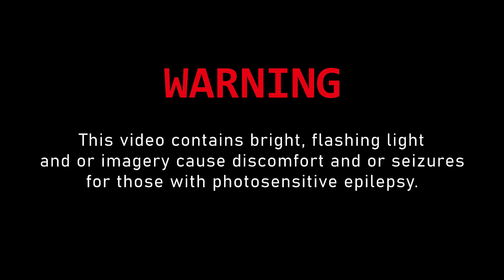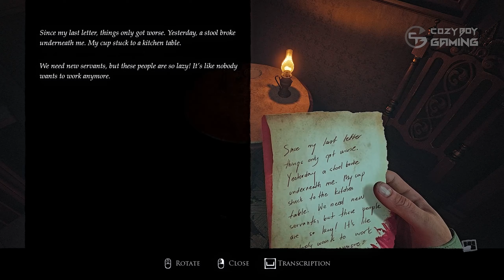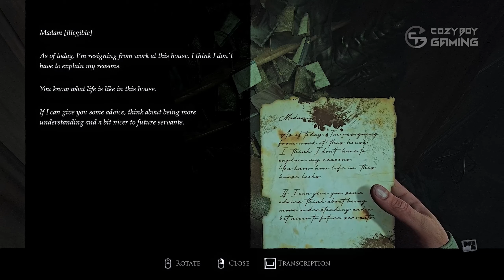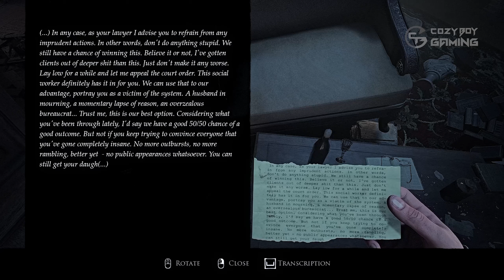Layers of Fear (Demo) | PC Gameplay [1080P FHD]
*Layers of Fear | PC Gameplay [1080P FHD]*

*About Layers of Fear*
The canvas awaits its final brushstrokes. The stage calls for its lead actor. The novel needs its final chapter. It’s time to face your fears. One. Last. Time.

The series, which has left a mark on narrative-driven first-person psychological horror games, returns to tell its final spine-chilling story in Layers of Fear.. The series’ crowning work is the definitive way to experience the critically acclaimed franchise as it features Layers of Fear and Layers of Fear 2, as well as all DLCs (including the new ‘The Final Note’ DLC that will give you a new perspective on the Layers of Fear storyline) and the never-before-told story of The Writer, which will tie everything together. Built on Unreal Engine 5, Layers of Fear supports Ray Tracing, HDR and 4K resolution to make the stunning visuals, and your nightmarish experience, as immersive and realistic as possible.

►OS: Windows 10
►Mouse: Logitech Pebble M350
►Keyboard: Logitech Mini K380